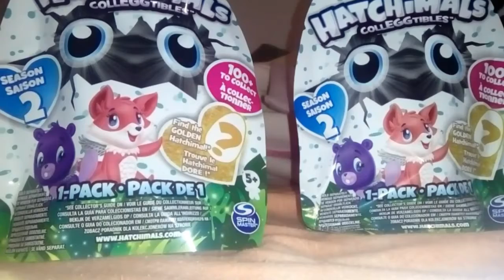Muchos accidentes en un viaje en tren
Este es un juego muy raro en el cual el tren sufre accidentes y la gente se suicidia sola(y no es coña)